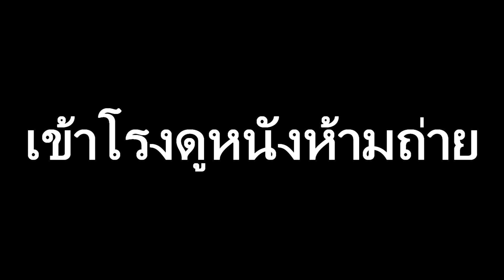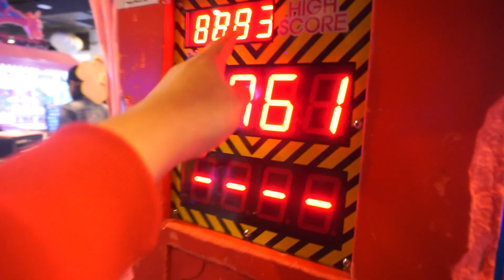เที่ยวเหนือ EP.2 | แวะดูหนัง เล่นเกมส์ แบบชิลๆ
ทริปนี้เรา 3คน AssMax StyleLast Chachi
จะเดินทางไปเที่ยวเหนือให้คุ้มที่สุด ภายในเวลา 6 วัน !!
จะได้อะไรมาบ้างรอติดตามชมกันได้เลยครับผม ยาวๆๆ 555